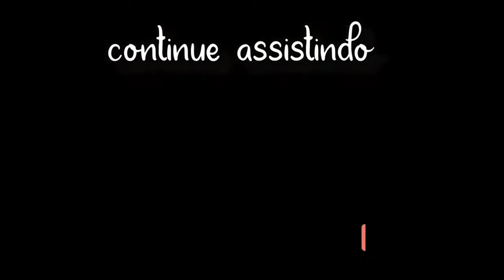Temporal na BR 153 Barrolandia-TO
Olá meus amores e minhas amoras tudo bem com vocês??Mais um vídeo se iniciando aqui pra vocês com muito carinho!
Espero que gostem, curtam e compartilhe com todo mundo!
Vem viajar comigo!!!
Grande beijo.